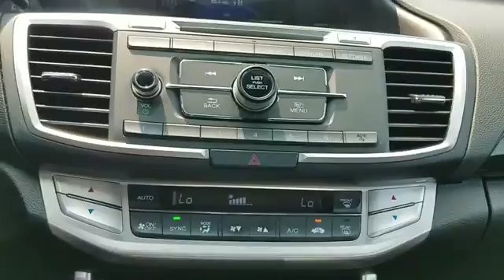2015 Honda Accord Sedan Sport Levittown, Farmingdale, Bethpage, Wantagh, Massapequa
2015 Honda Accord Sedan Sport Levittown, Farmingdale, Bethpage, Wantagh, Massapequa GREAT MILES 23,865! Modern Steel Metallic exterior and Black interior, Sport trim. FUEL EFFICIENT 35 MPG Hwy/26 MPG City! Bluetooth, CD Player, Dual Zone A/C, Alloy Wheels, Back-Up Camera, iPod/MP3 Input. CLICK NOW! KEY FEATURES INCLUDE: Back-Up Camera, iPod/MP3 Input, Bluetooth, CD Player, Aluminum Wheels, Dual Zone A/C Rear Spoiler, MP3 Player, Keyless Entry, Remote Trunk Release, Child Safety Locks. Honda Sport with Modern Steel Metallic exterior and Black interior features a 4 Cylinder Engine with 189 HP at 6400 RPM*. EXPERTS REPORT: Edmunds.com's review says "Both front and rear occupants will find plenty of legroom and shoulder room. The sedan's backseat is one of the best in this class, thanks to its combination of space and comfort.". WHY BUY FROM US: Honda City of Levittown, NY - Long Island's "Smart" Dealer! You can also visit our showroom at 3853 Hempstead Turnpike, Levittown, NY 11756 and browse our huge inventory of new and used automobiles. Drive Honda City Smart! Horsepower calculations based on trim engine configuration. Fuel economy calculations based on original manufacturer data for trim engine configuration. Please confirm the accuracy of the included equipment by calling us prior to purchase.